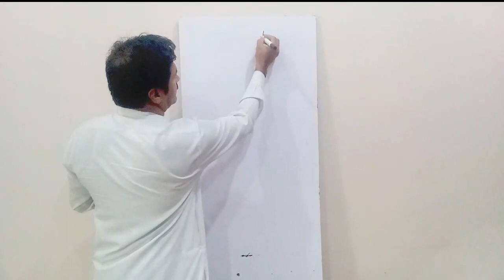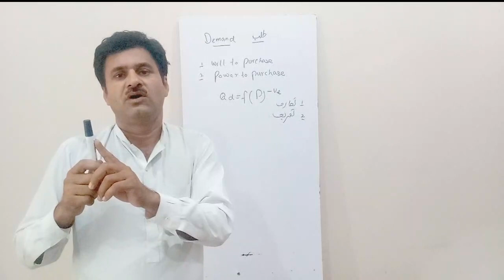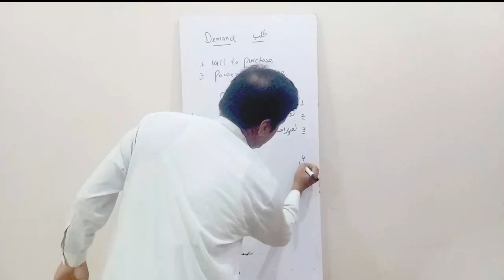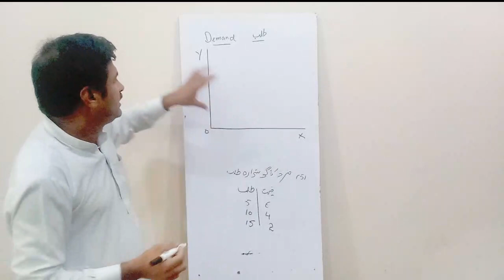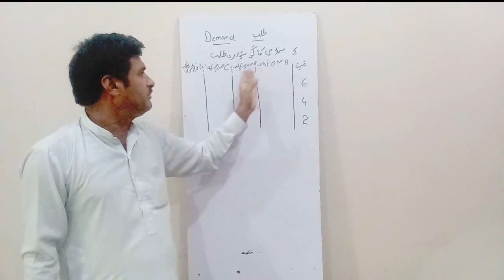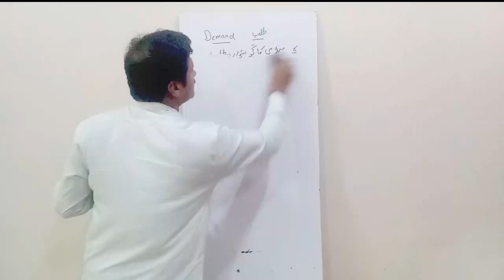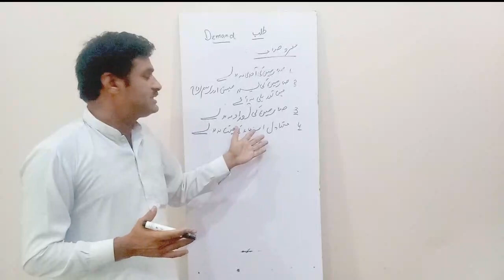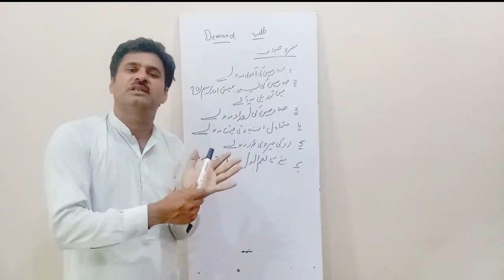Law Of Demand Explanation in Hindi and Urdu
In this lecture we are going to discuss about Concept of Demand and its definition , Law of Demand, Individual demand curve and market demand curve, Assumptions and limitation.

This lecture is equally important for the students of First Year Economics, ICOM Economics, C Com economics and BA/BSC Economics.